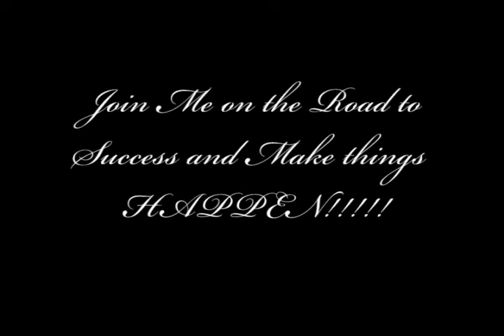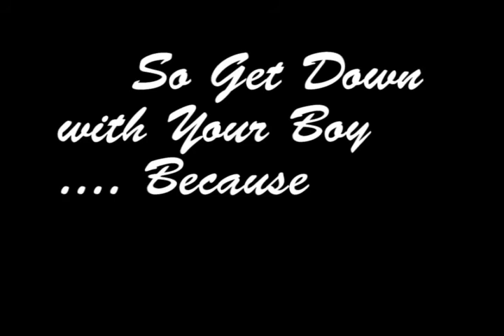Jay Z - Maybe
LL Burrell